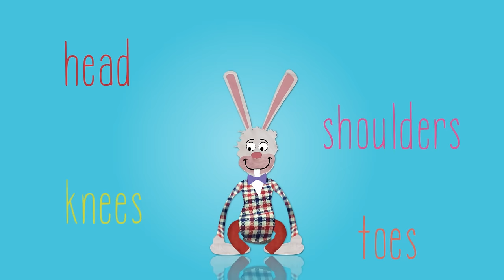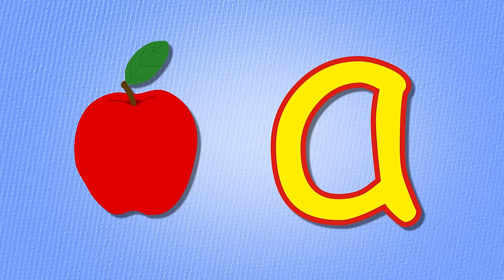Baa Baa Black Sheep and More Nursery Rhymes Songs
Baa Baa Black Sheep and More Nursery Rhymes Songs for children.  Enjoy this 37 minute nursery rhymes collection featuring Baa Baa Black Sheep and Humpty Dumpty and more nursery rhymes songs.  Love this?